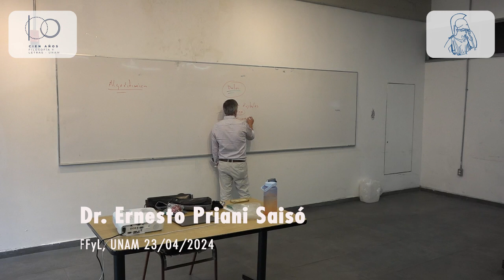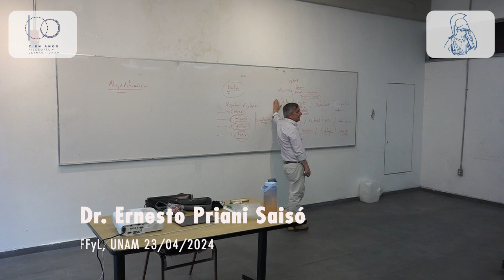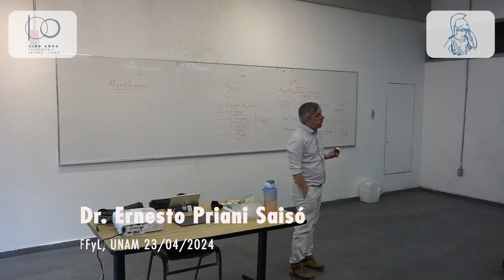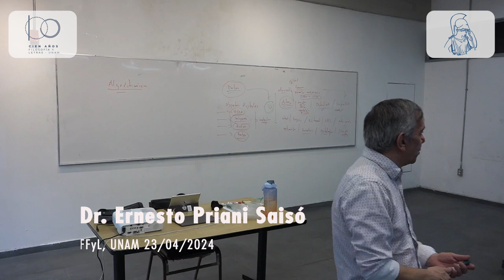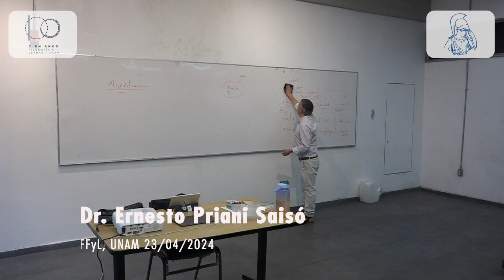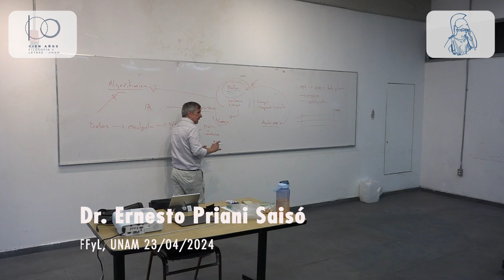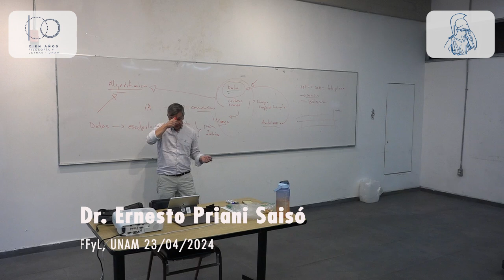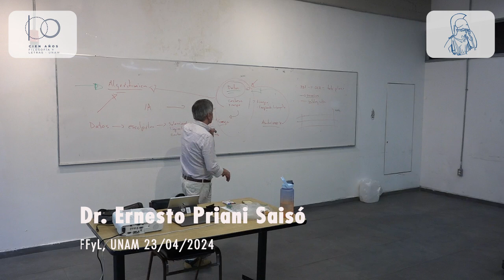Ernesto Priani. Problemas filosóficos de la Inteligencia Artificial 12. 23/04/2024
Secretaría Académica

¿De dónde sale la inteligencia artificial, en particular los modelos de lenguajes como ChatGTP? II